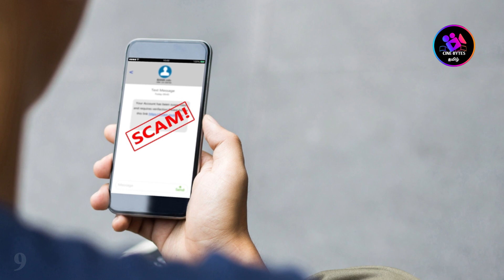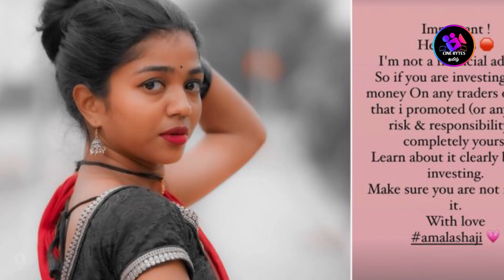ONLINE SCAM இப்படித்தான் இருக்கும் - மக்களே உஷார் Amala Shaji Reels Scam Revealed😡😡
Serial Updates ,
Celebraties Biography Tamil, இவையெல்லாம் தெரிந்துகொள்ள எங்களோடு இணைந்திருங்கள்.இது முற்றிலும் பொழுதுபோக்கிற்காக உருவாக்கப்பட்ட சேனல்.உங்கள் ஆதரவு என்றும் தேவை.